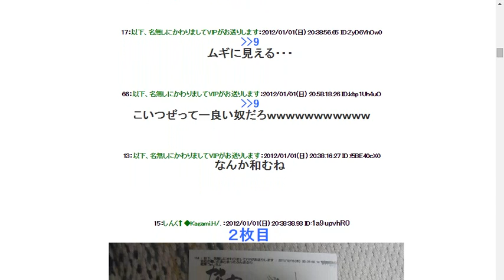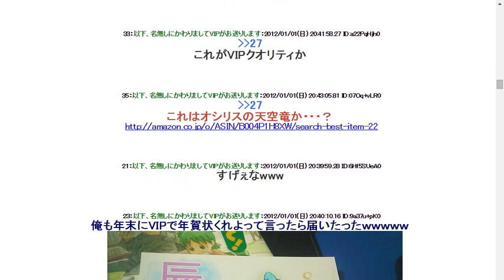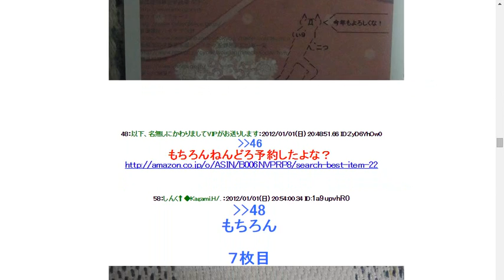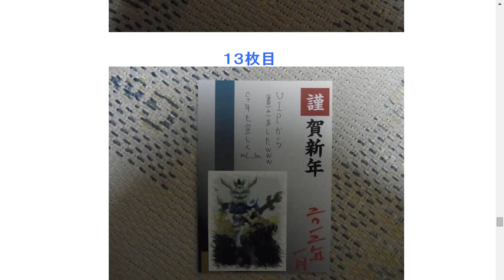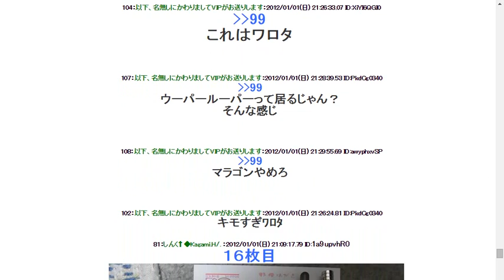【画像あり】ＶＩＰで募集したらおまえらから年賀状来たｗｗｗｗｗｗｗｗｗ